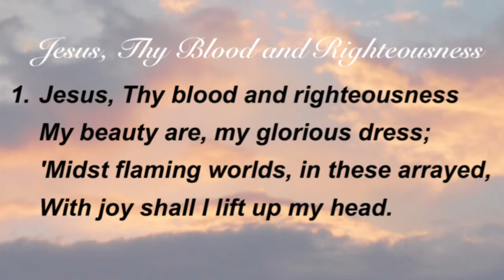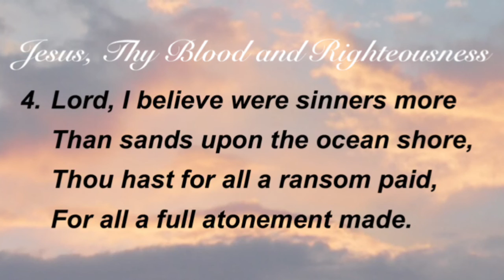Jesus, Thy Blood and Righteousness (Presbyterian Hymnal #193)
Hymn by Nicolaus L. von Zinzendorf;
Translated by John Wesley;
Tune from William Gardiner's Sacred Melodies;